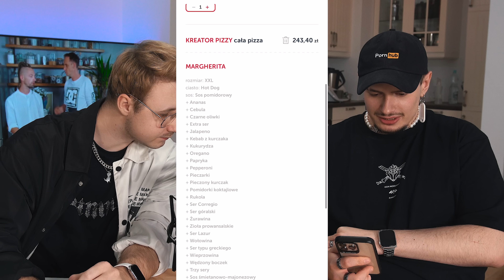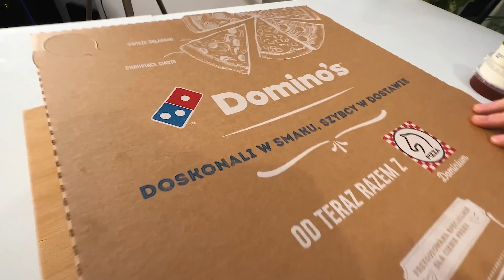Zjedliśmy PIZZE ze WSZYSTKIMI DODATKAMI z Domino's!